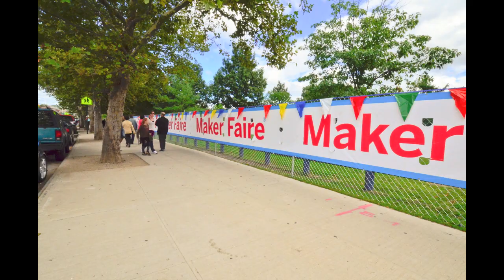SparkFun New York Maker Faire 2011 Time Lapse